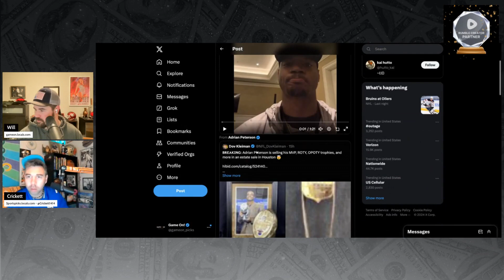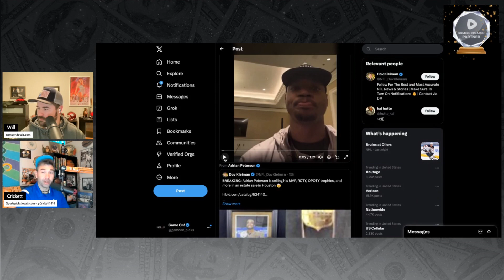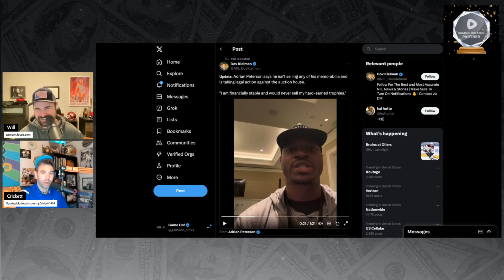Auction Company Tries to Sell Adrian Peterson's Trophies Without His Permission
Adrian Peterson's MVP award, NFL Rookie of the Year award, and NFL Offensive Player of the Year award were posted on a website as part of an estate sale. Peterson said it happened without his permission and he is not selling those items.